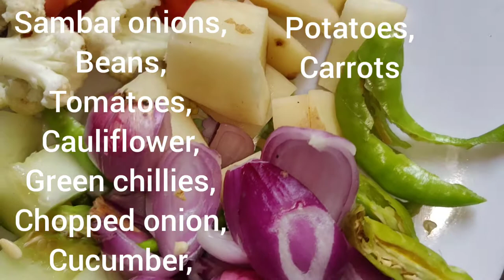Perfect Sambar recipe || Hotel style sambar